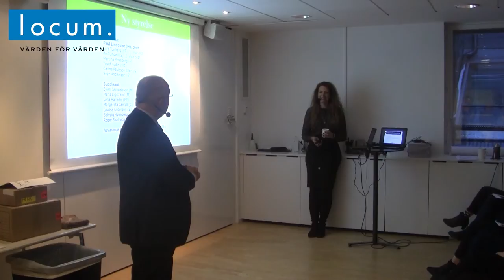Träffa Paul Lindquist, styrelseordförande Locum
I den här filmen får vi träffa Paul Lindquist, ny styrelseordförande för Locum, som bland annat berättar vad han ser mest fram emot med sitt nya uppdrag.